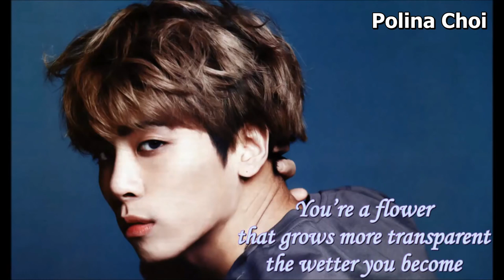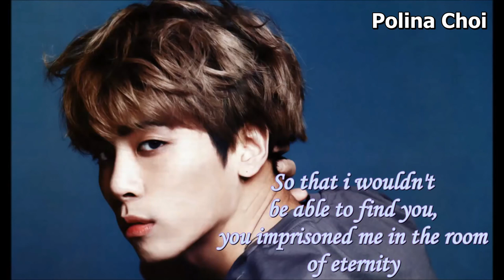[ENG SUB] 150411 JONGHYUN - 산하엽 (Skeleton Flower)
Translator: sullaem